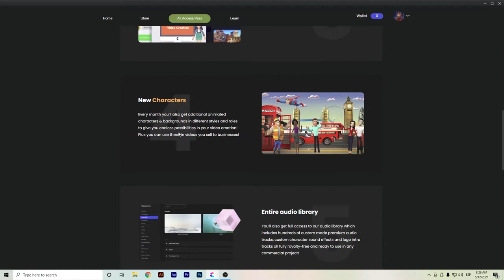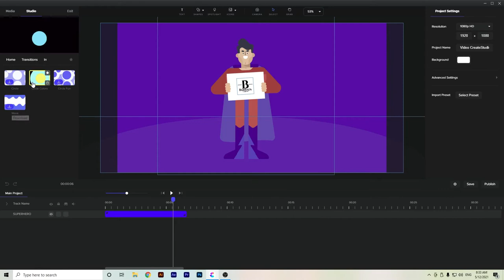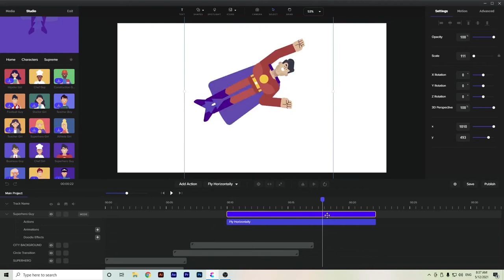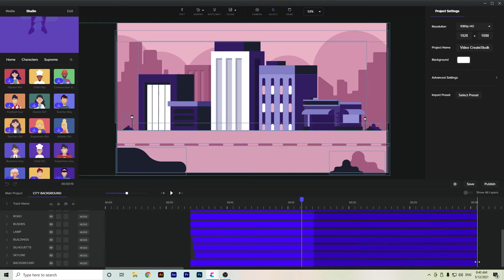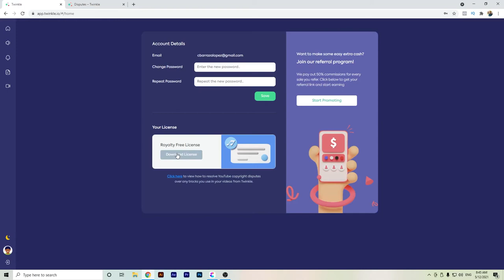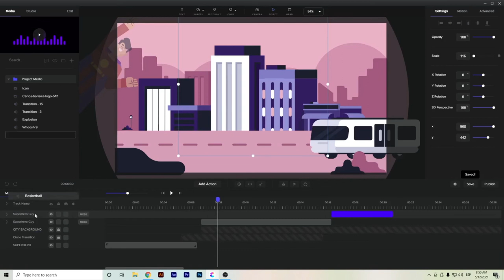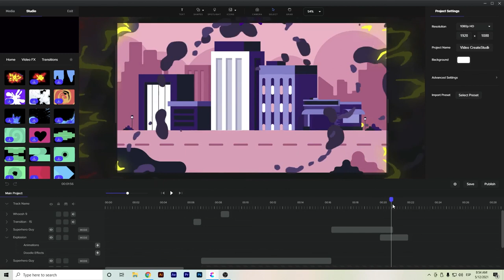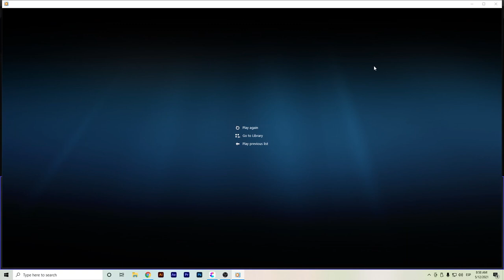⭐ Tutorial Create Studio | Review en Español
Hola Youtubers,

El video es sobre un Tutorial de Create Studio que trata de cubrir el siguiente tema:
- Ventajas de Create Studio
- Tutorial de Create Studio
- Revisión de Twinkle
- Alternativa de texto a voz de Twinkle, Speechelo

Espero que esta reseña de Create Studio se convierta en algo que te interese a ti y a otras personas.
Línea de tiempo del video del Tutorial de Create Studio para que puedas avanzar rápidamente a tu tema específico.
00:00 - Vídeo creado con Create Studio
00:28 - Create Studio
01:28 - Ventajas de Create Studio
03:52 - Tutorial Create Studio
18:50 - Twinkle Música Libre de Derechos de Autor
24:00 - Tutorial Create Studio
Si quieres aprender aún más sobre Create Studio y la creación de contenidos te aconsejo que eches un vistazo a nuestros otros videoclips
¿Ahora que has visto nuestro video en YT sobre esta revisión de Create Studio te ha ayudado?

Divulgación: Algunos enlaces de productos o servicios te enviarán a sus sitios web donde podría obtener una comisión por recomendar su producto y servicio. Trato de recomendar sólo productos que yo uso y considero que podrían ayudarte a ti también.